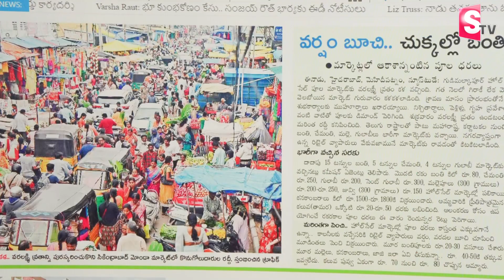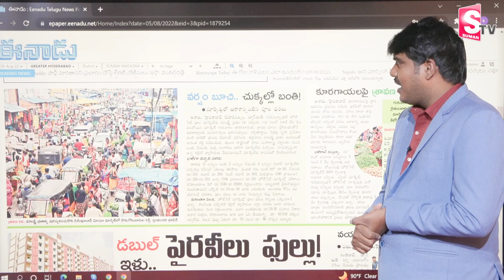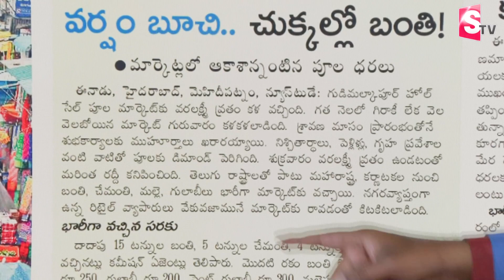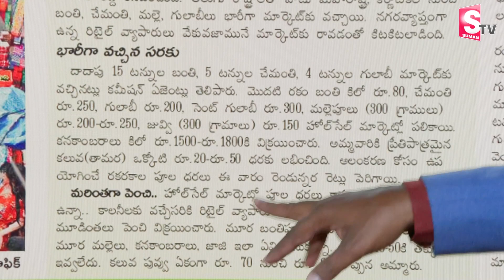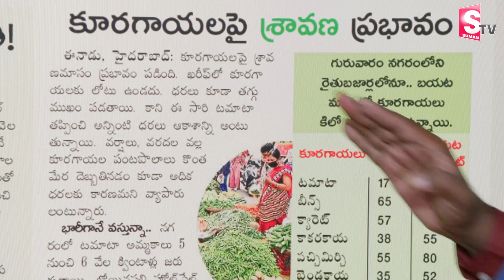మార్కెట్లో ఆకాశానంటుతున్న పూల ధరలు..! | Vegetable And Flower Rate Hike In Hyderabad | SumanTV